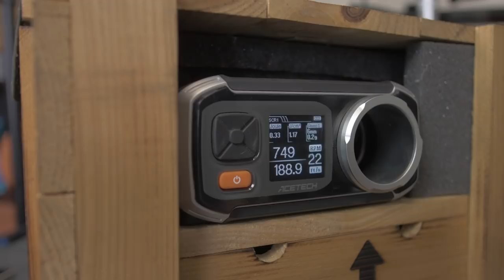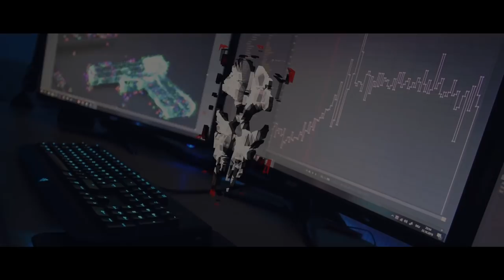CM.127 AEP | Mosfet-Einbau - A.C.S. "Techsoft"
Hier ein eher informatives Video, aber dafür mit nem fetten PRN. In diesem Video seht Ihr wie man in eine AEP einen Mosfet einlötet. Außerdem seht Ihr die Unterschiede zwischen Original Akku, Lipo und Lipo mit Mosfet.

TIMESTAMPS:
21:50 PRN